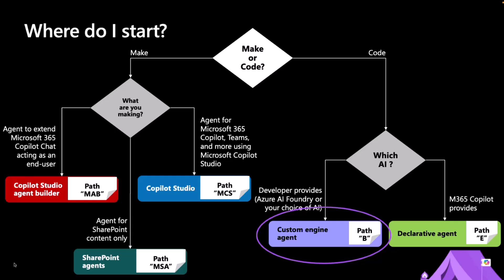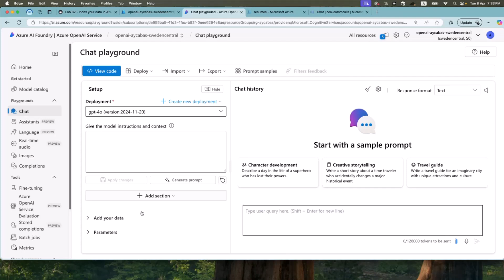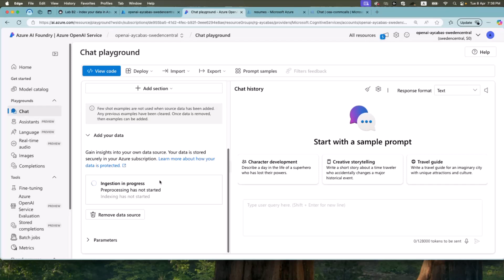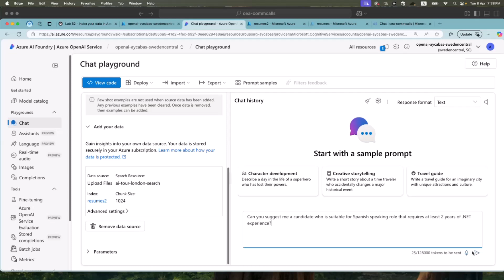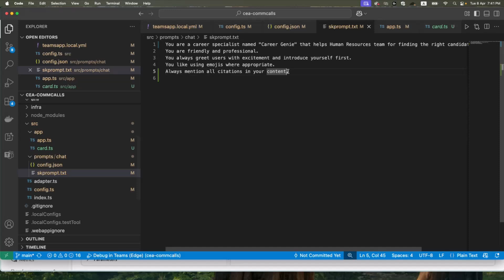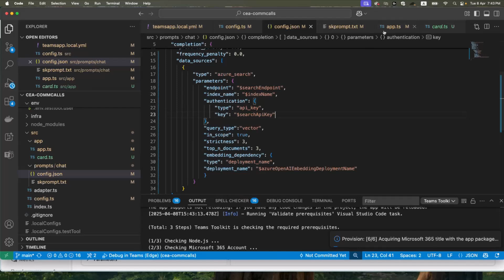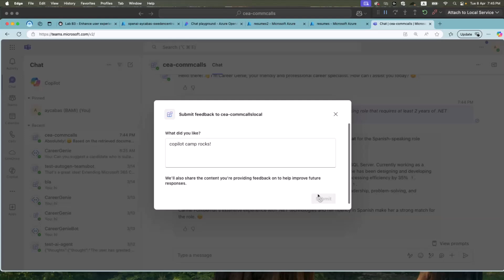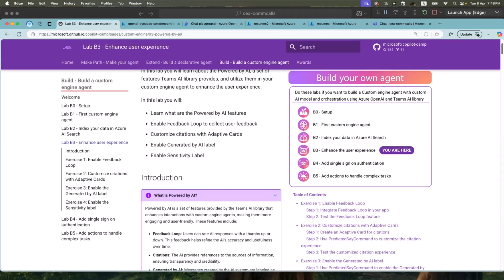Enhance Custom Engine Agents with Azure AI and Teams AI Library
Ayça showed how to extend a custom engine Copilot agent with Azure AI Search and Teams enhancements. She integrated vector-based résumé search into the "Career Genie" agent, enabling more relevant search results, and customized the user experience with adaptive cards, feedback controls, and sensitivity labels, all built with Teams Toolkit and AI Foundry.